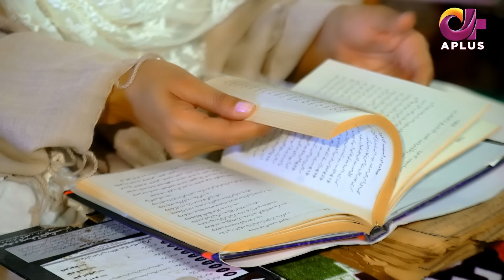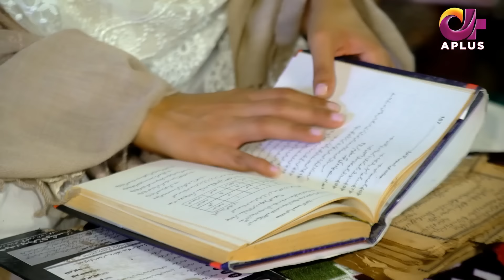Pakistani Drama | Dil Nawaz Episode - 18 | Aplus Gold | Wahaj Ali, Minal Khan, Neelam Muneer | CZ2O